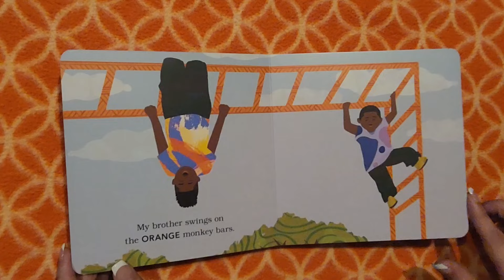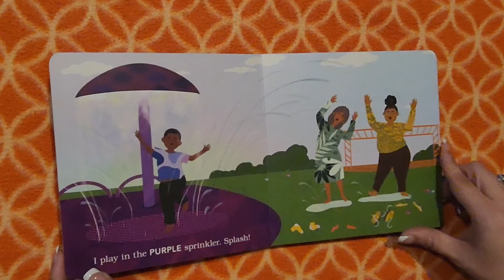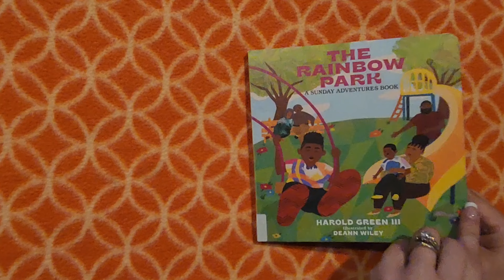"The Rainbow Park, a Sunday Adventures Book" by Harold Green III read aloud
fun read aloud of the children's book, "The Rainbow Park, a Sunday Adventures Book" by Harold Green III & illustrated by Deann Wiley